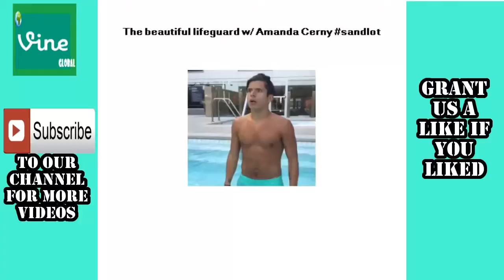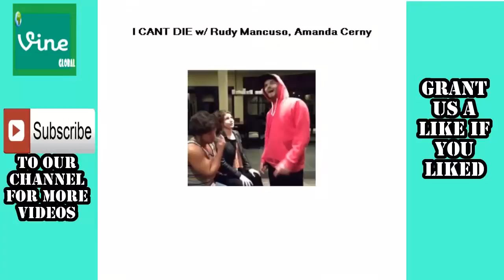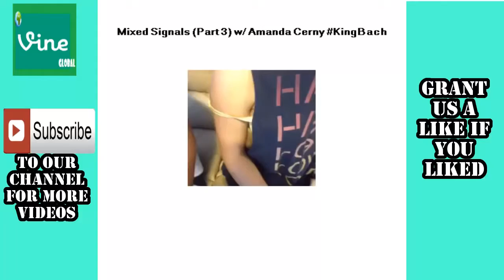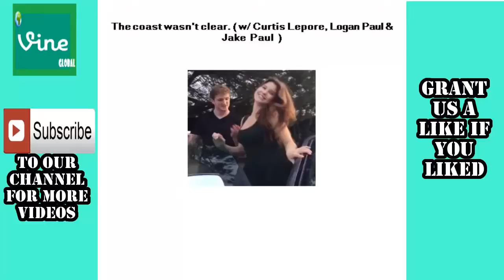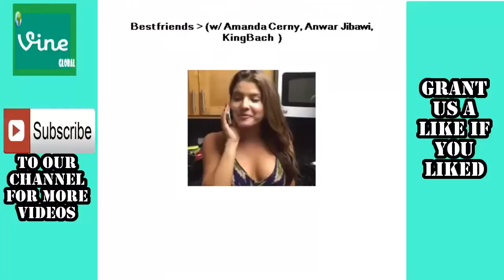Best Amanda Cerny Vine Compilation 2016 || BestVine